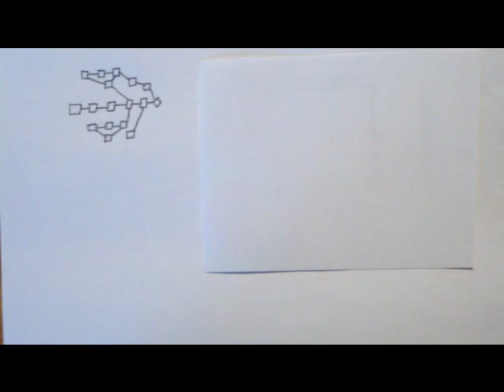Marketing Take 2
travis marketing